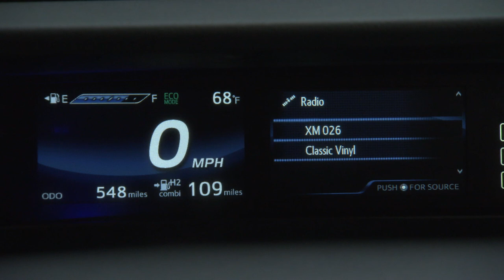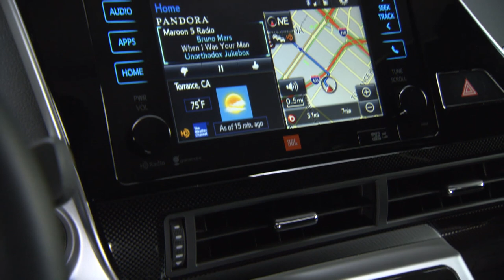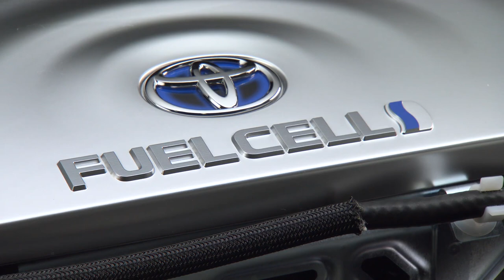2016 Toyota Mirai video presentation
Promising a range of up to 300 miles (483 km) and a five-minute full refill, the 2016 Toyota Mirai fuel cell vehicle has a maximum output of 153 bhp (114 kW) and will need 9 seconds to cover the 0-60 mph (0-96 km/h) sprint while the 25-40 mph (40-64 km/h) run will take 3 seconds.